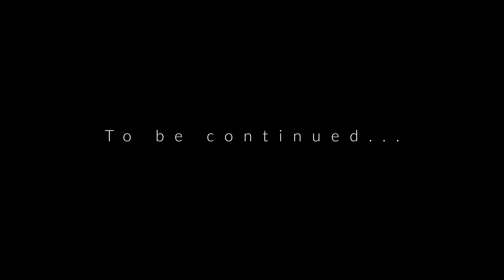Washington | cinematic travel video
i took a solo trip to Washington a few weeks ago, i was not expecting to see the true beauty that state has to offer. i was mesmerized by how bright and vibrant the colors on the trees were so much orange yellows and reds everywhere, i have never seen anything like that before. heres a little video i put together trying to capture the true beauty of Washington.